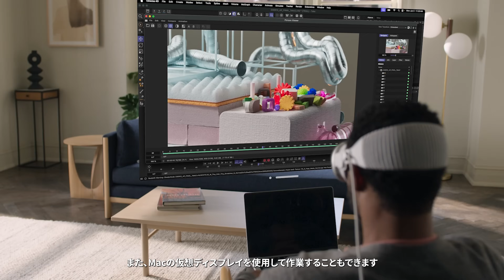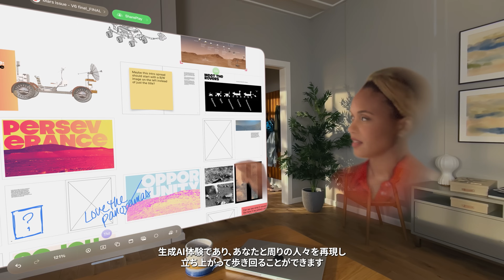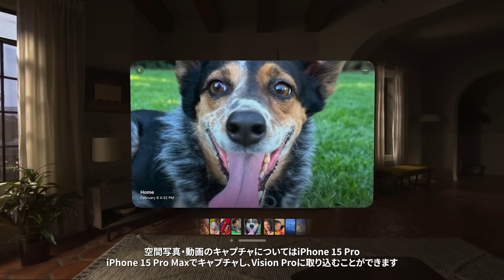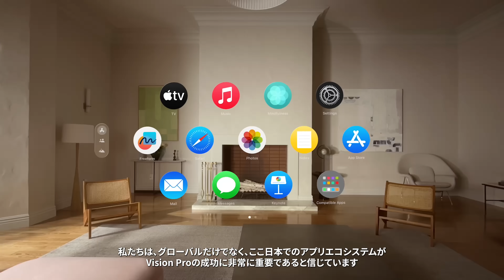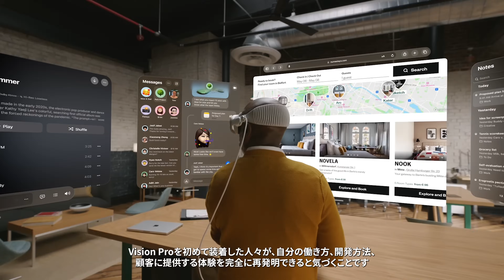Apple副社長と対談。Apple Vision Proは世界を変えるのか？ with Bob Borchers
Timeline
00:00  Introduction
01:25  Appleでの仕事
02:31 日本発売について
03:30  Vision Proの話題性
05:06  今後起こる変化
07:16  他のユーザーとの繋がり
09:37 エコシステムとの繋がり
12:06  Vision Proのアプリ
13:30  記録体験の再定義
15:35  Vision Proの課題
16:58  Bob Borchersからのアナウンス
17:34  Steve Jobsのメッセージ
18:53 Ending